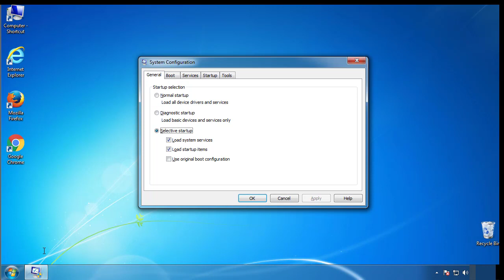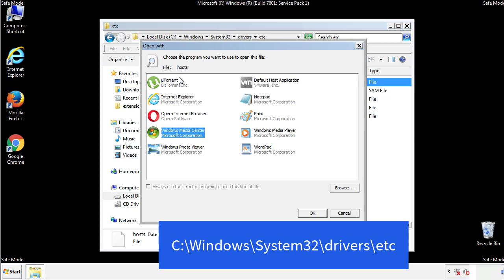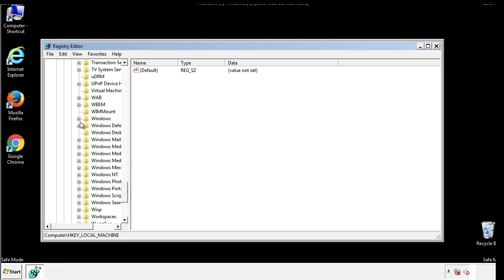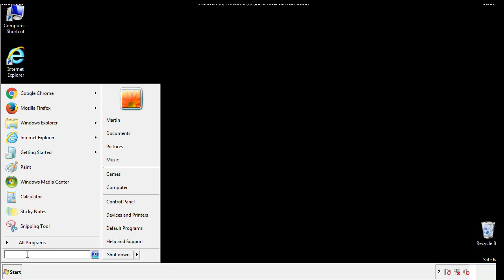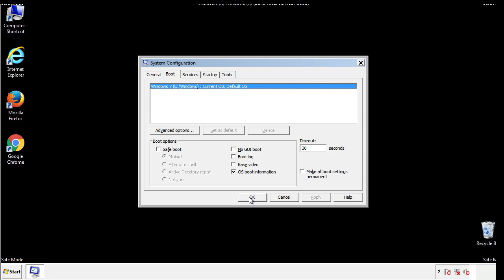Kruu File Virus Ransomware [.Kruu ] Removal and Decrypt .Kruu Files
.Kruu File Virus Ransomware Removal (+.Kruu File Recovery)

How to remove Kruu ransomware (Virus Removal Guide)
.Kruu Files Virus (STOP) – How to Remove + Restore Files
Remove Kruu Ransomware and Decrypt .Kruu Files
Remove .Kruu Virus (File Recovery+ Ransomware Removal)
.Kruu File virus - Remove It and Recover Files
How to remove Kruu Ransomware - virus removal steps
.Kruu Files (STOP Ransomware) – Remove + Restore Data
.Kruu file virus ransomware (Restore, Decrypt .Kruu extension files)
.Kruu file virus Removal Guide – Help To Decrypt Your Files
Guide – How Do I Decrypt .Kruu File Extension Virus
.Kruu file virus Removal Guide +File Recovery
How to Remove .Kruu Ransomware and Restore .Kruu Files
Get Rid of .Kruu file virus (Remove Ransomware + Recover Data)
Remove .Kruu file virus And Recover Encrypted Files
Remove Kruu ransomware and retrieve the encrypted files
How To Uninstall .Kruu file virus From PC
How to Get Rid of .Kruu file Virus Effectively?
How To Delete .Kruu file virus From PC
Uninstall .Kruu ransomware from Windows 10
Remove .Kruu ransomware virus (+File Recovery)

Howtoremoveguide